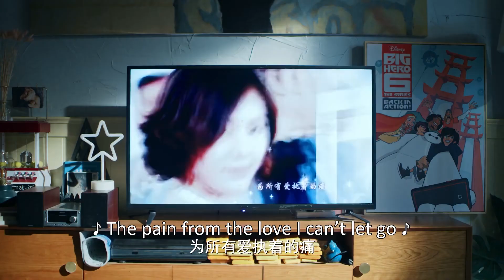❤️心机女回国威胁霸总，霸总狠心和小娇妻分手 | 我，喜欢你 Dating in the Kitchen